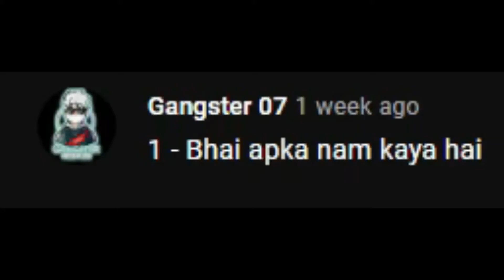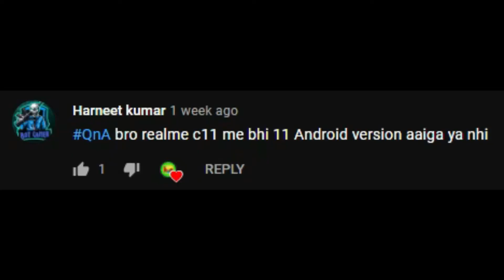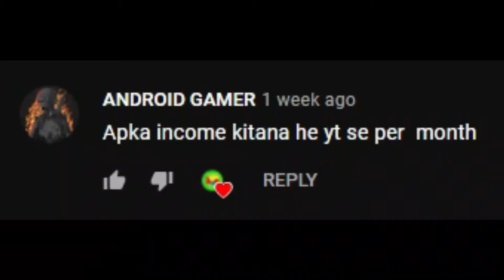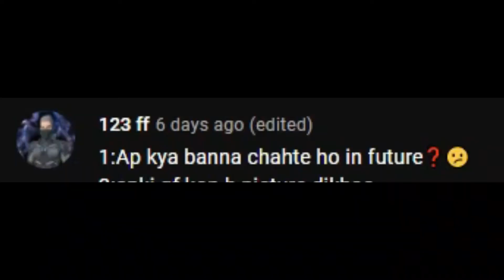MONDAY QNA | YGROOW | SURESH SAREN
if you like the video so please press the like button and share the video.